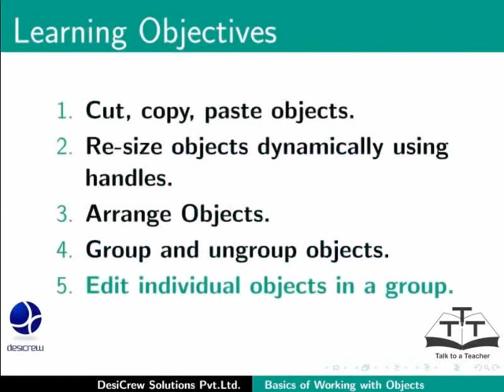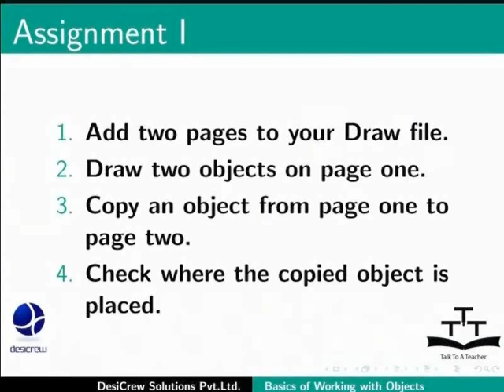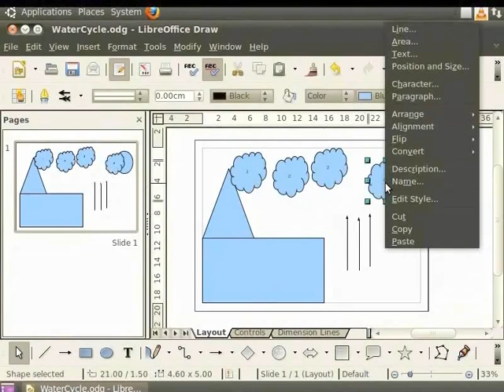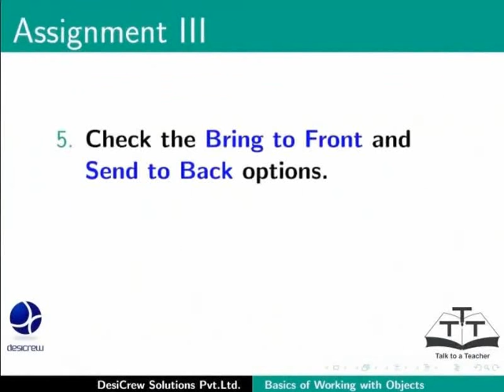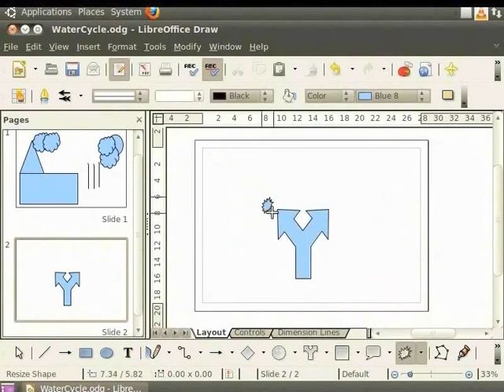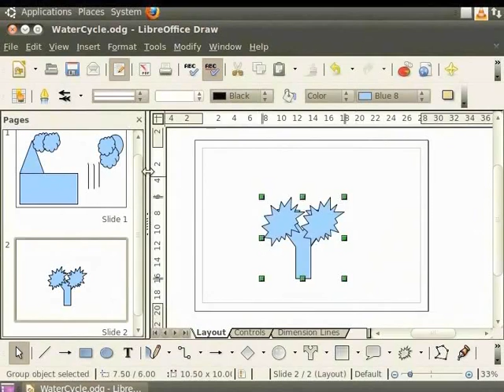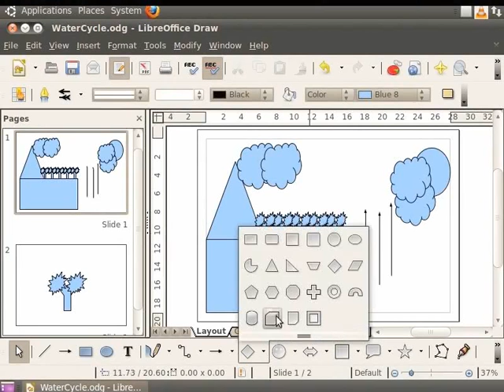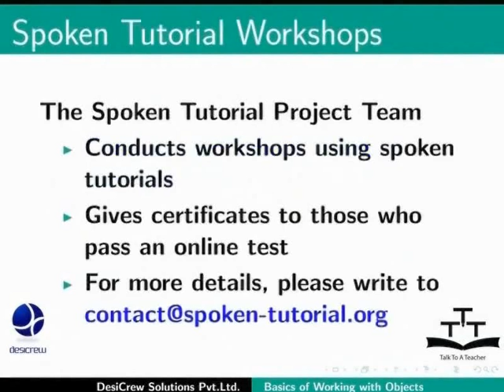Basics of working with objects - Bengali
বস্তু নিয়ে কাজ করা সংক্রান্ত প্রাথমিক ধারণা
বস্তু কত, কপি এবং পেস্ট করা ।
হাতল ব্যবহার করে বস্তুর আকার পরিবর্তন
বস্তু বিন্যাস
বস্তু দলবদ্ধ এবং দলমুক্ত করা
একটি দলের প্রত্যেক বস্তুকে আলাদাভাবে সম্পাদন
একটি দলের মধ্যে বস্তুগুলিকে   (সামনে এবং পিছনে )